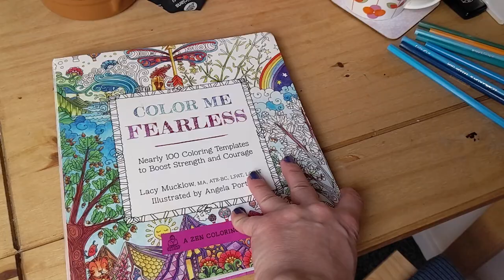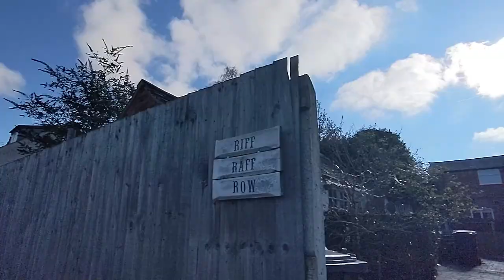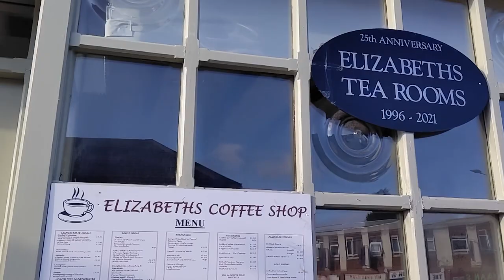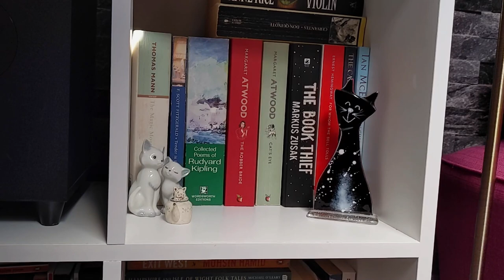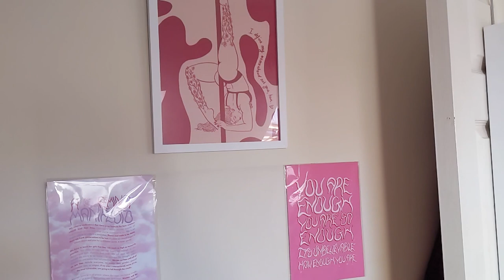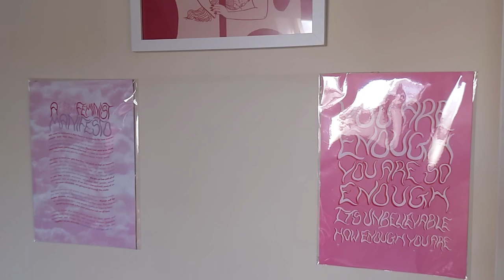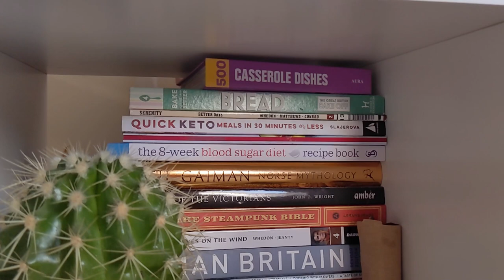Comeback Vlog 2022 - New Flat Tour, New UK Town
Have you missed me?
It's been such a pleasant surprise to see that my YouTube channel still attracted new subscribers even when I wasn't publishing any longer.

Follow me on a new flat tour in the UK. I have moved to Leicestershire in November 2021, having a rented flat just for myself now. It felt great to buy the furniture - especially my bright pink sofa from Sofology! - and decorate the space to make it my own.
I'll also show you what I love about the small town where I live.

What do you think about the flat and the town?
How have things been for you so far this year?
Let me know in comments below.

I'll bring a lot more fresh footage from my April trip with my friend into one of the big European cities. More vlogs from and about Romania. Will introduce Leicester to you.
Stick with me and you'll hopefully find it all worth your while!

Check out my Instagram account for photography of places I visit, flowers, my colouring, my pole fitness.

Timeline:
00:00 - Intro
00:08 - It's my comeback - why I have been away from my channel
02:04 - Welcome to my channel - a Romanian writer for 11 years in the UK
03:31 - New hairstyle, new flat, job hunting
06:10 - New town tour in Leicestershire - with a medieval mote!
09:31 - New flat tour in the UK - cosy, quirky, colourful
14:44 - Future plans for my YouTube channel